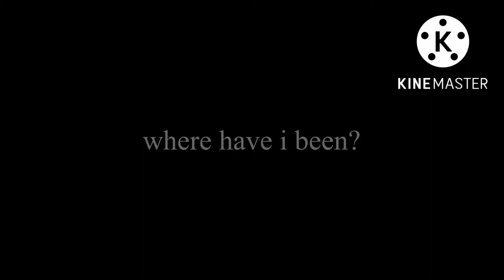where have i been?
part 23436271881 of me making a “where have i been” post lmao